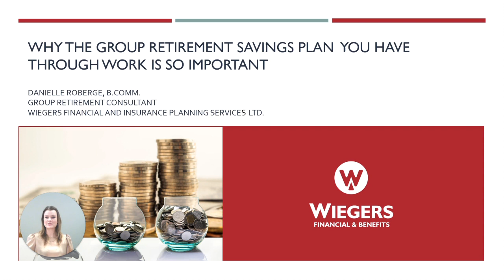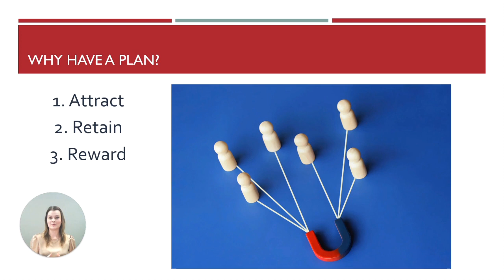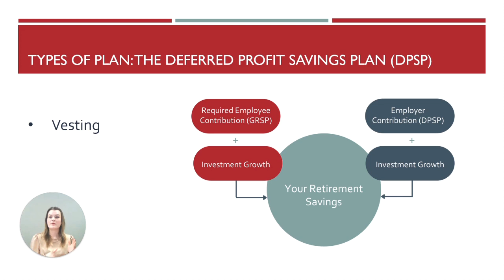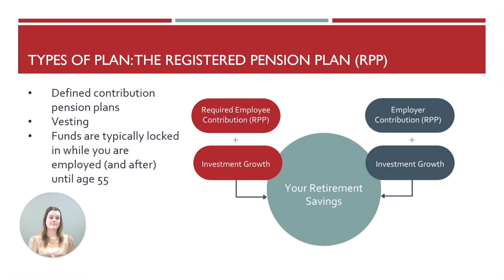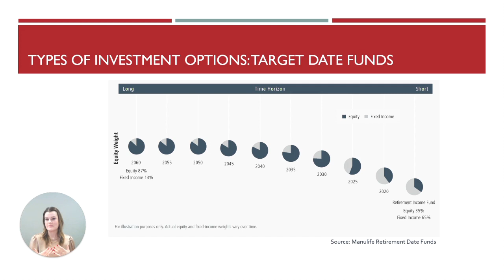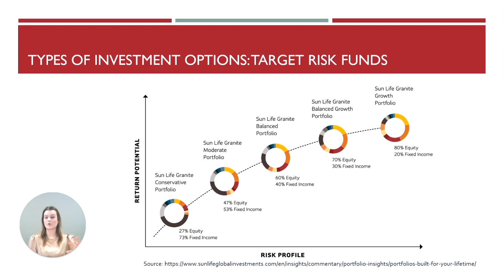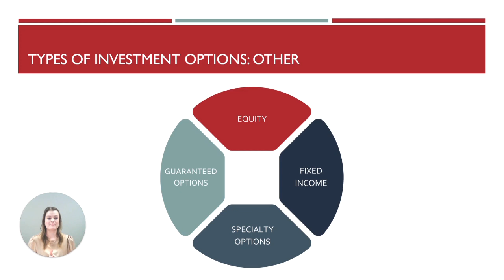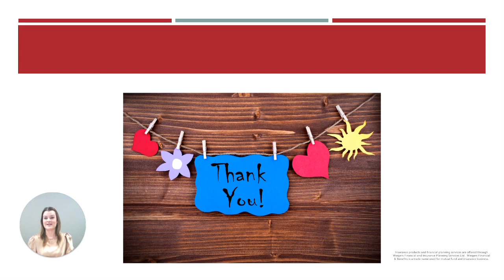Financial Literacy Video Series: Why Your Group Retirement Savings Plan (GRSP) is So Important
Wiegers Financial & Benefits Financial Literacy Video Series: Why Your Group Retirement Savings Plan (GRSP) is So Important. Danielle Roberge, your trusted advisor will provide you with We'll offer you invaluable perspectives and tailored approaches to bring your financial goals to life. Whether you're just beginning or seeking to refine your financial planning, this series has resources for all. Your brighter financial future starts here with Wiegers.